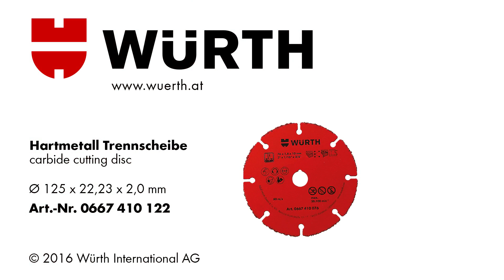Würth Hartmetall Trennscheibe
Diese Trennscheibe ist mit speziell entwickeltem Hartmetallgranulat versehen und wird auf dem Winkelschleifer für schnelles Schneiden eingesetzt.